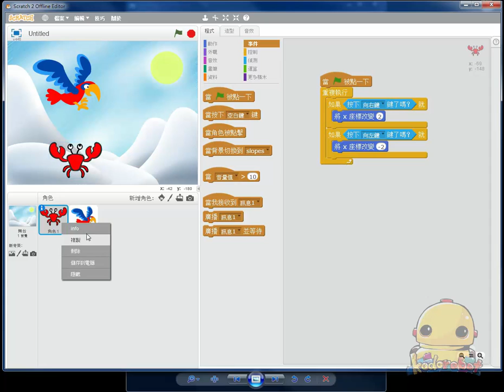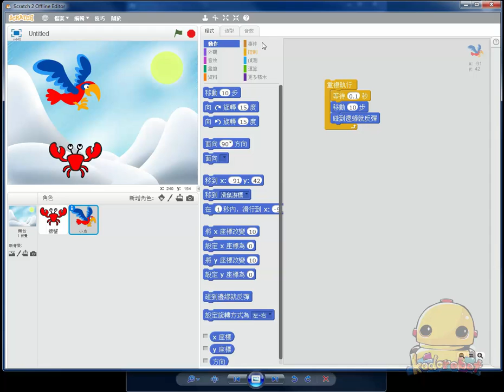Scratch2.0程式積木X機器人_第四課Part3